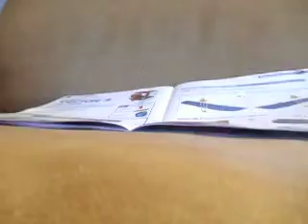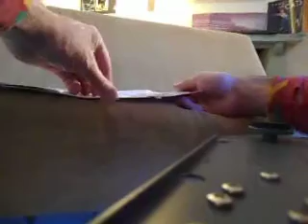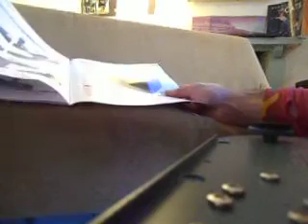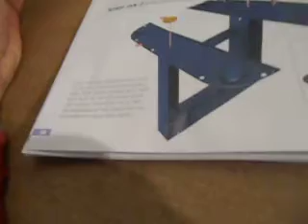3D Printer Build & Review Issue 15 Part B (Stage 2 - Complete) - Vector 3 - Main Frame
My Battery went Flat - So this is why this is Part B :|
Hope your enjoying my videos :)
Issues 13 to 15 is Stage 2 - Complete